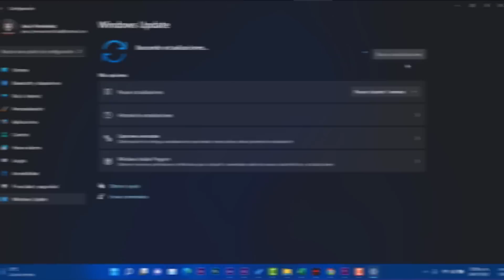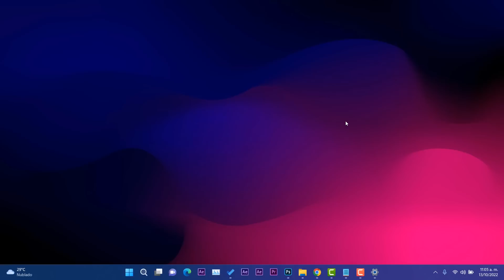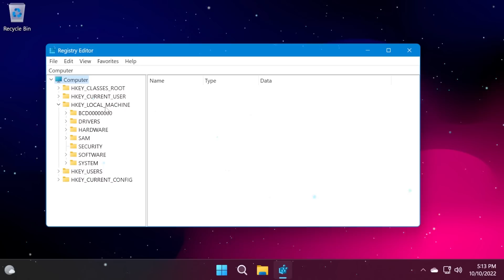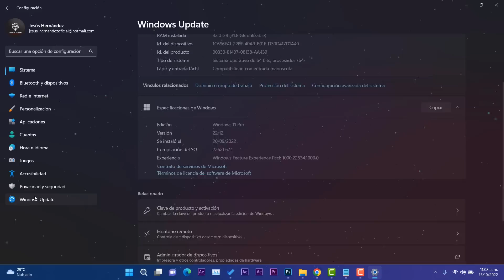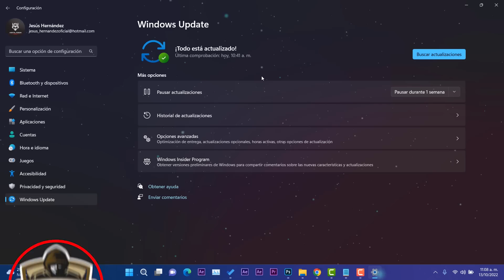INSTALA! UPDATE con FUNCIONES de Windows 11 22H2 / Habilita UPDATE MOMENTO 1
✨La actualización First Moment para Windows 11 22H2 habilitará nuevas funciones, como pestañas en el Explorador de archivos, nuevo menú Abrir con, acciones sugeridas y más. Pero aun no llega sin embargo ya podemos habilitarla de forma rapida y sencilla.

Recuerda en Regedit debemos navegar hasta:

HKEY_LOCAL_MACHINE\SYSTEM\CurrentControlSet\Control\FeatureManagement\Overrides

Nombra la nueva clave  que va dentro de la carpeta 1 : ➜➜  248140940.

En la clave 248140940 , deberá crear 2 valores DWORD (32 bits), haciendo clic derecho y luego haciendo clic en Nuevo y Valor DWORD (32 bits):

EnabledState - Con valor de 2
EnabledStateOptions - Con valor de 0